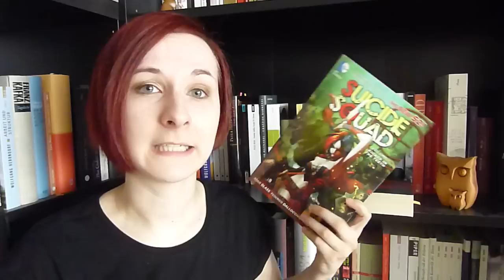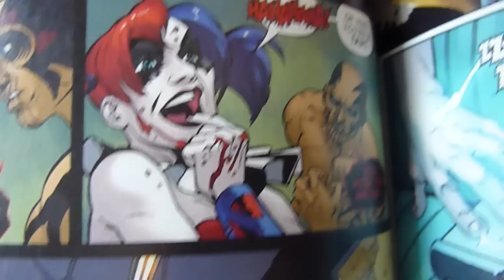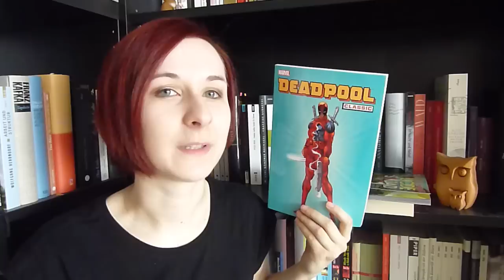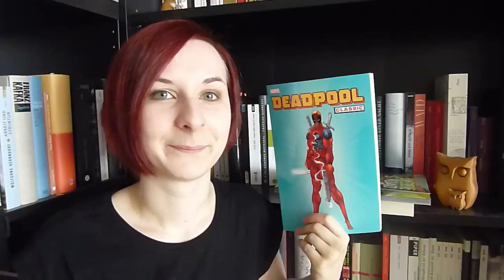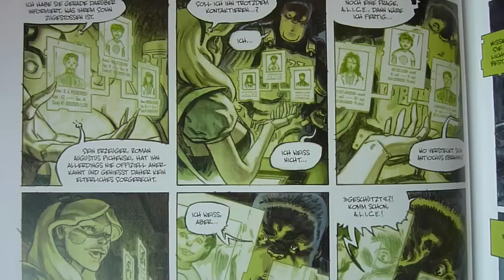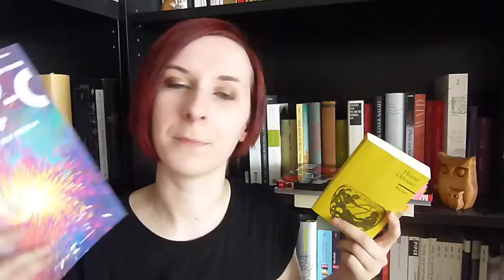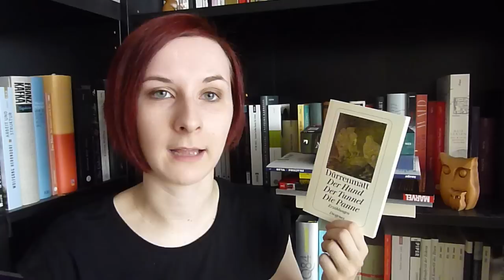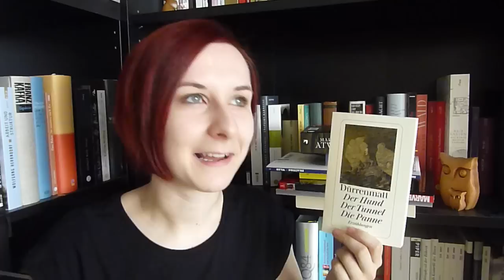15 KURZREZENSIONEN: Lesemonat August 2015.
Die 6 Romane, 5 Comics, das eine Epos, Drama, Sachbuch und die eine Kurzgeschichtensammlung aus dem August, unten zur bestimmten Zeit im Video verlinkt:

Gaiman: American Gods. 00:08
Glass / Dallocchio / Henry: Suicide Squad: Kicked in the Teeth. 00:41
[Various] : Deadpool Classic, Vol. 1. 02:56
Doctorow / Wang: Das echte Leben. 04:10
Brunschwig / Ricci: Urban, Band 3: Es werde Licht. 05:28
Homer: Odyssee. 06:11
Fraction / Ward: ODY-C. 06:57
Bánk: Der Schwimmer. 07:11
Atwood: Die Geschichte von Zeb. 08:10
Dürrenmatt: Der Hund. / Der Tunnel. / Die Panne. 10:28
London: The Iron Heel. 12:51
Sapkowski: Das Erbe der Elfen. 16:14
Schertenleib: Das Regenorchester. 20:18
Shakespeare: Hamlet. 22:30
Spannbauer / Gonschior: Mut zum Leben. 23:02